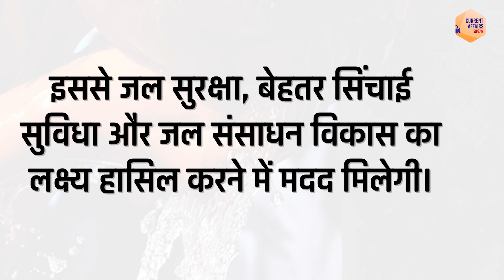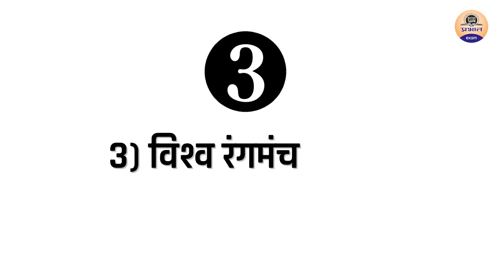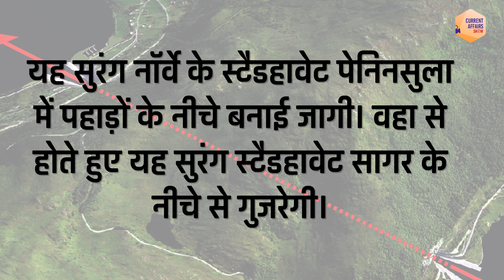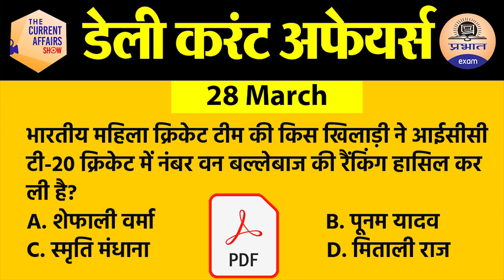28 March 2021 Current Affairs in Hindi | Current Affairs Today | Daily Current Affairs Show | Exam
current affairs today | current affairs 2021 | current affairs 2021 in Hindi

PRABHAT EXAM
prabhatexam

PRABHAT EXAM
prabhatexam